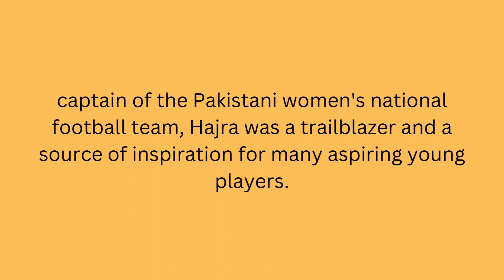Pakistani Female Football Players: Breaking Barriers and Rising to Glory"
The development of women's football in Pakistan has been relatively slow compared to some other countries, largely due to societal norms and cultural barriers. However, the determination and passion of these female football players have helped them rise above the challenges and gain recognition both nationally and internationally.

One of the most prominent figures in Pakistani women's football was Hajra Khan. As the captain of the Pakistani women's national football team, Hajra was a trailblazer and a source of inspiration for many aspiring young players. Her dedication to the sport and her skill on the field brought attention to the potential of women's football in the country.

Despite limited resources and support, several grassroots initiatives and local clubs have been promoting women's football across different regions of Pakistan. These clubs provide girls and young women with opportunities to participate in the sport, develop their skills, and compete in local tournaments.

International exposure has also played a crucial role in the growth of women's football in Pakistan. Some players have had the chance to participate in regional tournaments and friendly matches, gaining experience and exposure to higher levels of competition.

It is important to acknowledge that challenges remain in the path of female footballers in Pakistan. These challenges include societal attitudes towards women in sports, lack of funding and facilities, and limited media coverage compared to men's sports. The lack of professional women's football leagues and structured development programs has also hindered the growth of the sport.

However, despite these challenges, the passion and talent of Pakistani female football players continue to shine through. Their dedication to the sport, along with the support of organizations and individuals promoting gender equality in sports, are gradually helping to change perceptions and create more opportunities for women in football.

It is crucial for the government, sports authorities, and society at large to recognize the potential of women's football in Pakistan and invest in the development of the sport. By providing equal opportunities and resources, Pakistan can foster a thriving environment for female football players to excel and represent their nation on the global stage.

In conclusion, Pakistani female football players have shown remarkable resilience and determination, despite facing various challenges in their journey. With increased support and recognition, they have the potential to make a significant impact on the sport both domestically and internationally, inspiring future generations of women to take up football and contribute to the growth of women's sports in Pakistan.